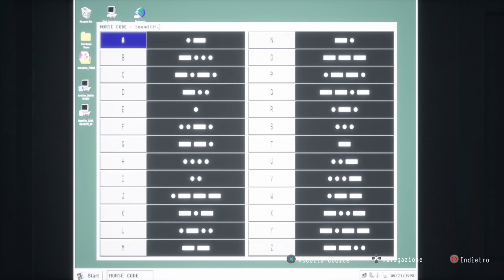Daymare 1998 capitolo4 part1 Ps4 pro by 🅻🅸🅽🅾